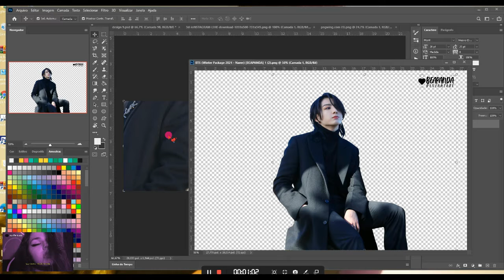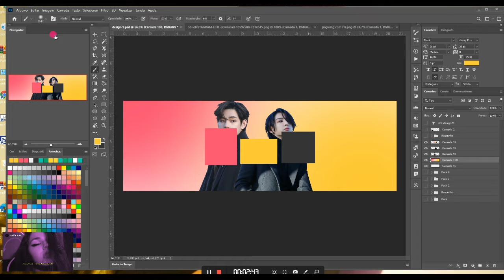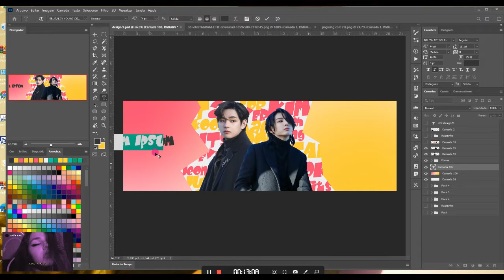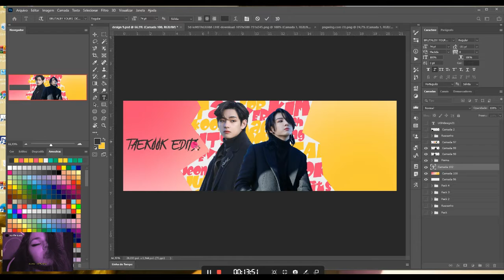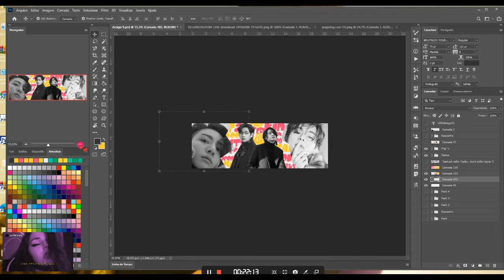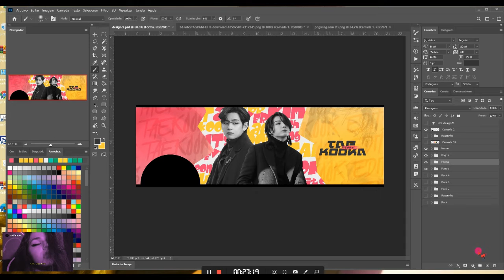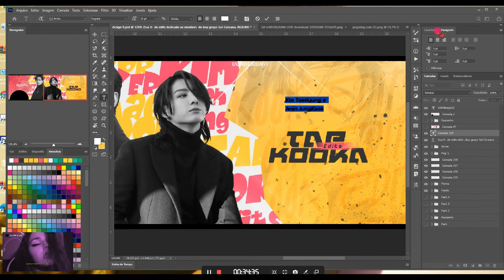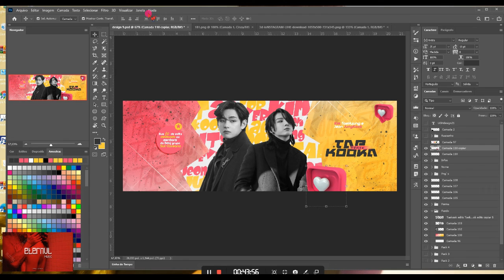Wtach Me Edit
ola meus bebes hj trouxe um video bem diferente sobre o futuro do canal

Caso se inspire nos de os dividos creditos

Fontes utilizadas- Armed Lightning
Baby Kruffy
BRUTALItY YOURS
[z] Arista